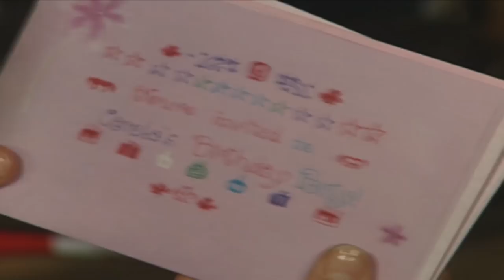The Saddle Club Movie - Horse of a Different Color | Part 1 | HD Full Movie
A valuable show horse, transported from France, arrives at Pine Hollow, the horse’s mysterious owner to arrive later. Amidst all the excitement, Carole begins to believe that her friends in The Saddle Club have forgotten her birthday. When the champion event horse (Hugo) escapes Carole, Stevie & Lisa take it upon themselves to help find him. The girls do find Hugo, unveil their surprise birthday party for Carole, and learn that the horse’s owner is none other than French dressage champion, Dorothée Doutey. Six months ago she fell in competition breaking her pelvis, but more importantly, breaking her self-confidence and shattering her relationship with horses and Hugo. Dorothée becomes the riding instructor at Pine Hollow, but the lessons she learns from The Saddle club girls heal her emotional wounds.